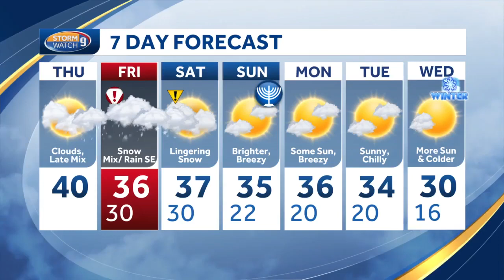New Hampshire weather school visit: Chester Academy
Kevin Skarupa recently visited with the third-graders at Chester Academy.